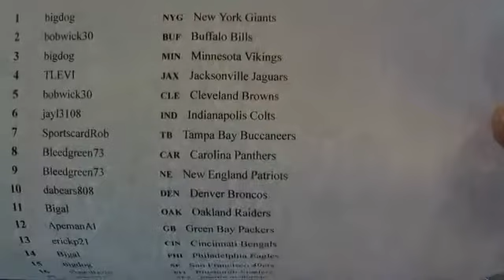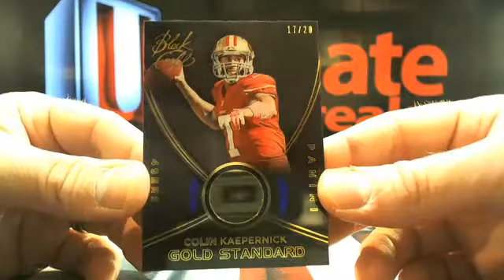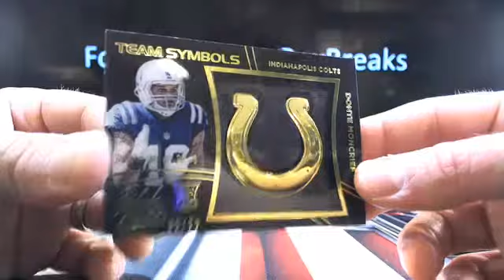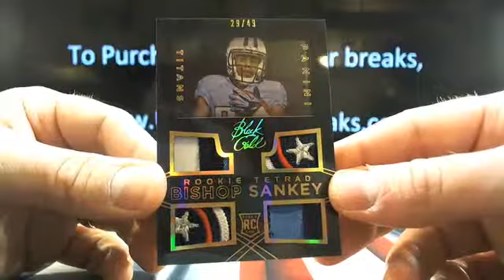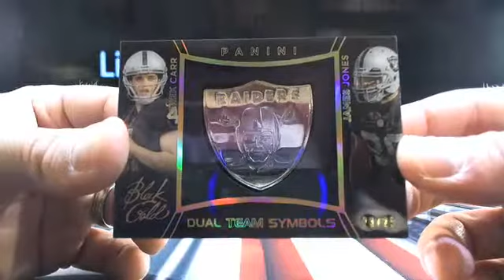UltimateBoxBreaks.com: 2014 Black Gold Case 2 Football Box Break 4